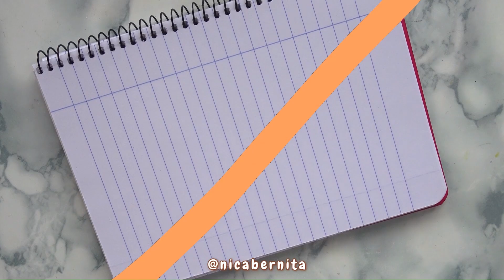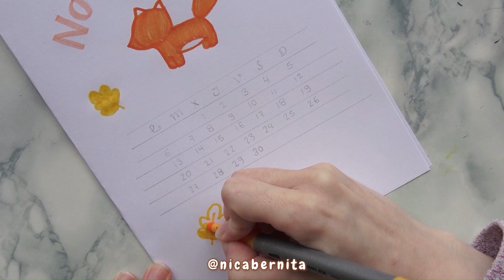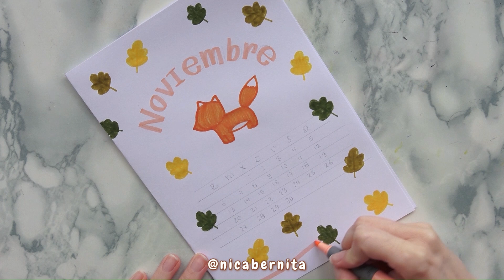PORTADAS BONITAS para CUADERNOS, APUNTES o DIARIO 💘 CARÁTULAS FÁCILES Y CREATIVAS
Hola, soy NicaBernita y en este tutorial de apuntes bonitos y dibujo te muestro formas fáciles de decorar portadas de cuaderno o bullet journal con acuarelas, rotuladores y resaltadores pastel. En el vídeo comparto contigo cuatro ideas de carátulas aesthetic y kawaii con diseños versátiles que se ajustan a cualquier tema o asignatura. El vídeo incluye una idea de portada minimalista o simple, una portada para cuaderno con flores, una idea de portada arcoíris con acuarelas y un diseño de portada con el dibujo de un zorro kawaii para la primera página de un bullet journal o agenda. Toma nota de estas ideas de portadas para decorar la primera hoja en tu libreta, para indicar el inicio de una nueva evaluación o para marcar el nombre de una materia.

➳ Si te han gustado el vídeo y quieres descubrir otras ideas para decorar cuadernos y apuntes, quizás te interesen estos tutoriales:

♫MÚSICA DEL VÍDEO: Contrast/Tropic/Anno Domini Beats

Cómo decorar la caratula de un cuaderno? Inspiración para apuntes bonitos y creativos Por Nica Bernita